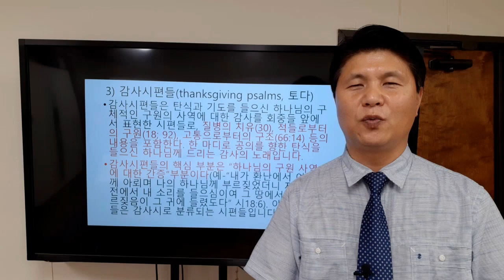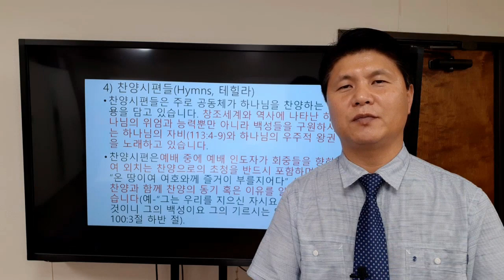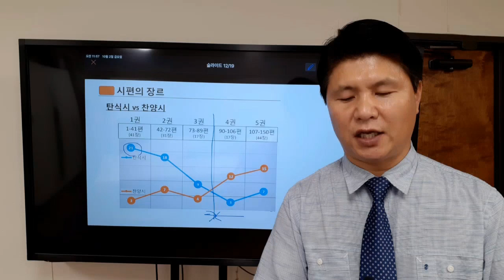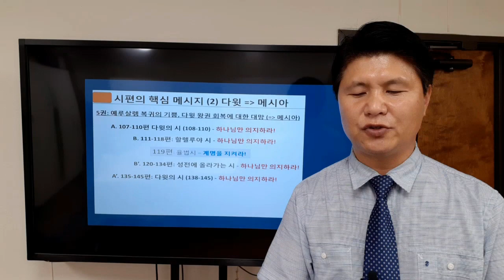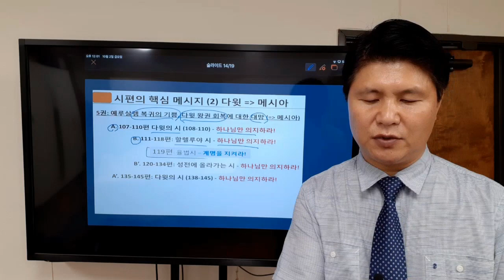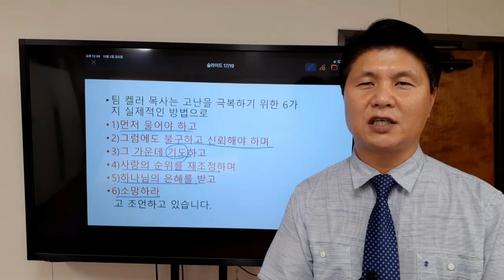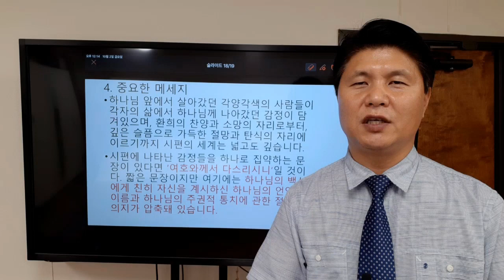통독배경반 5과 시편2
에스라 프로젝트
2020년 가을양육훈련